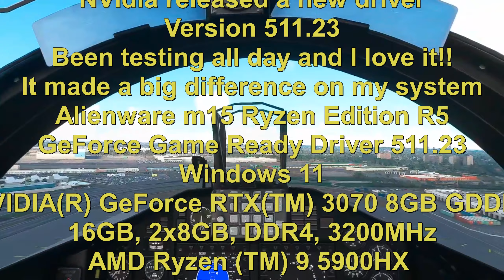T-45 Goshawk 2k New NVIDIA DRIVER v. 511.23 with RTX3070 GPU MSFS 2020 Quest VR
This is just some samples of the high velocity, low altitude, high quality graphics I am getting now in my Oculus Quest 2 This new driver adds a couple new options to the Nvidia control panel. See my other videos for how I have the settings configured as well as how I use Virtual Desktop and SteamVR.

Windows 11
NVIDIA(R) GeForce RTX(TM) 3070 8GB GDDR6
16GB, 2x8GB, DDR4, 3200MHz
240W Adapter

15.6" QHD (2560 x 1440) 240Hz 2ms with ComfortView Plus, NVIDIA G-SYNC and Advanced Optimus
1TB M.2 PCIe NVMe SSD